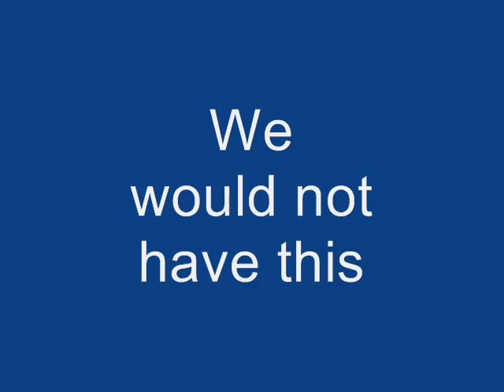The Beginning of the End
Nothing new...
Same old politics!